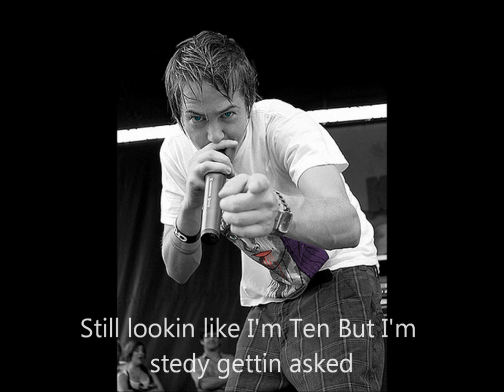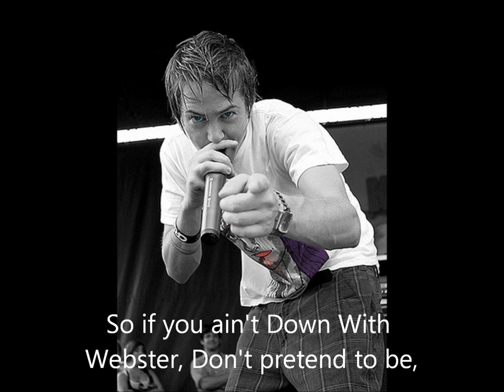Down With Webster ~ Ten (Kap) ~ Lyrics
Was looking around and noticed that there was no lyric vid to this song so I decided to make one! This is one of my fav song ever! Luv u kapp!!! if i got any lyrics wrong plz tell me :/ but im pretty sure i nailed it. This is my first lyric video so they will get better :D!!